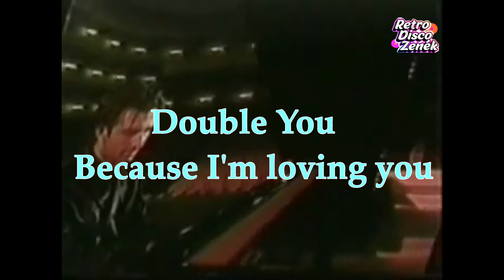93 Double You Because I'm Loving You Eurodance Version 1995